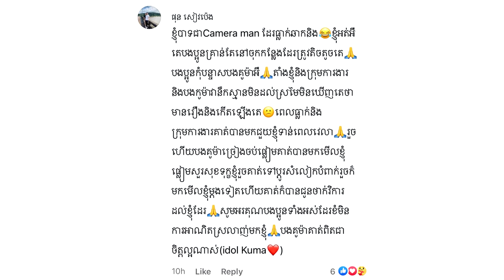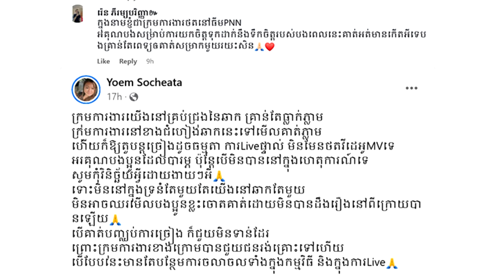ទម្លាយរឿងពិត! អ្នកកាន់កាមេរ៉ា ដែលធ្លា.ក់ពីលើឆាក ចេញទម្លាយស្ថានការណ៍ពិត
ទម្លាយរឿងពិត! អ្នកកាន់កាមេរ៉ា ដែលធ្លា.ក់ពីលើឆាក ចេញទម្លាយស្ថានការណ៍ពិត និង អរគុណដល់ទឹកចិត្ត គូម៉ា

សូមអធ្យាស្រ័យ

ចំពោះការមិនបានតប ខំមិនបានគ្រប់គ្នា

Ms Socheata